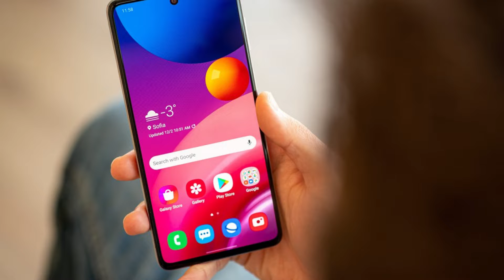Samsung M51 VS Samsung A71